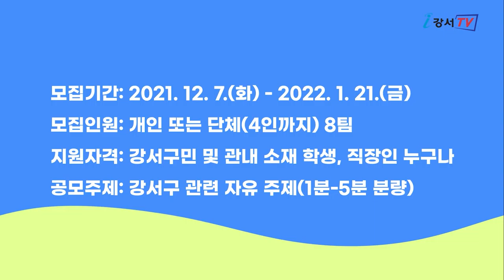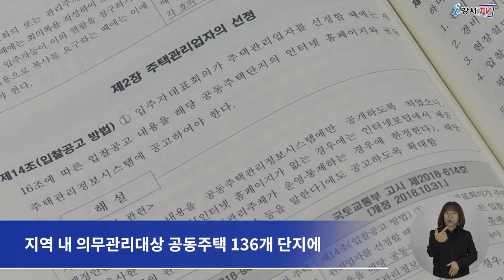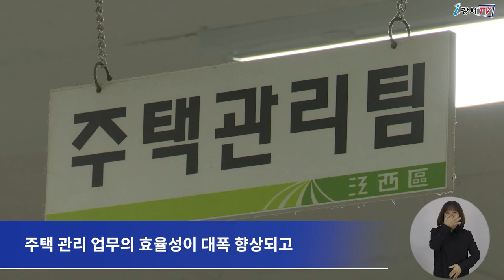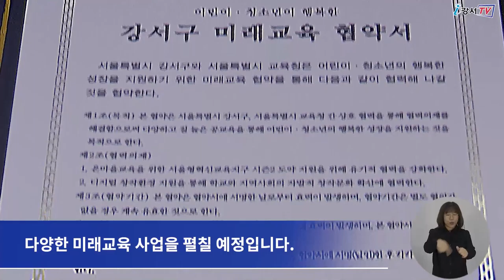2022년 1월 첫째주 주간뉴스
1. 강서구, 내년부터 ‘노점상 허가제’ 시범 운영
2. 2021년 공동주택 관리 실무자료 제작
3. 2021년 제14회 강서상공대상 시상식 개최
4. 2021 서울시교육청-강서구 서울 미래교육 협약